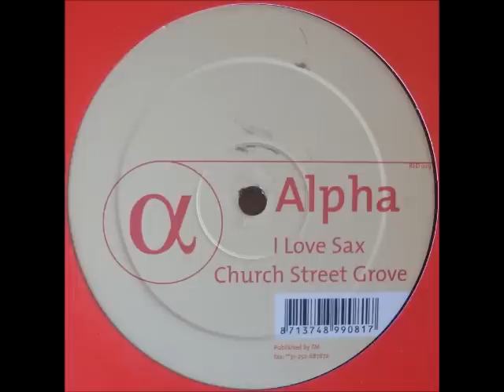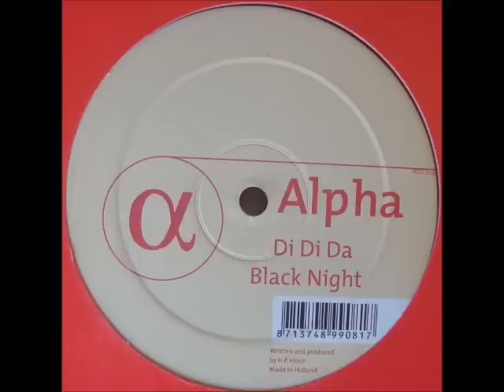Alpha - Church Street Grove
Alpha ‎– Di Di Da
Label: RED ‎– RED 029
Country: Netherlands
Released: 05 Aug 1998

Written-By, Producer - H.P. Vince (Vincent Kriek)